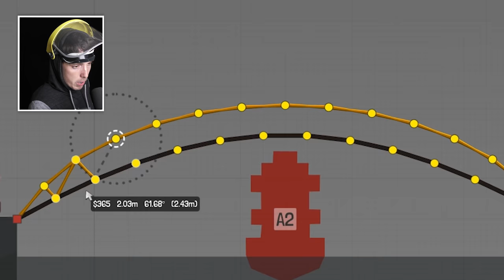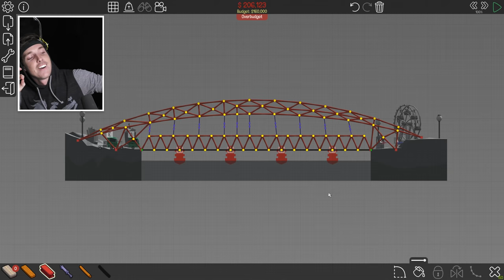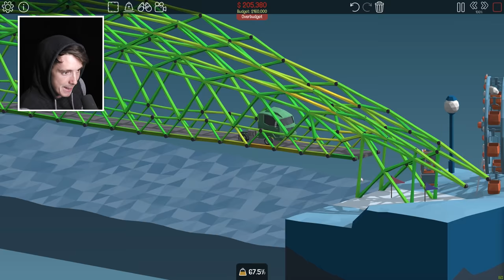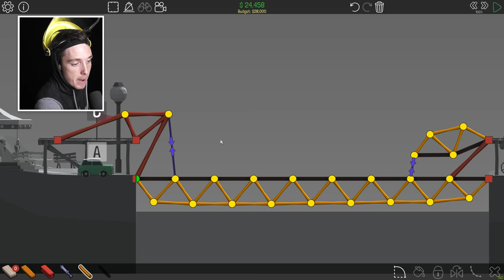SHOCKING BUS CRASH INTO OCEAN! (Poly Bridge)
Poly Bridge returns with some more Funny Moments Gameplay - SHOCKING BUS CRASH INTO OCEAN - Theres buses, they're British and they fall into the ocean. Poor things :(

Shoutout to AJ. Your sister sucks.

Social Media!

►FAQ!
Who Designed Your Intro?

DXRacer Chair